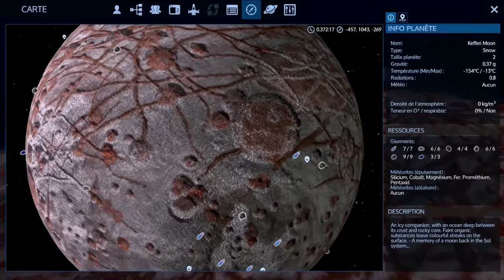Empyrion Ep.7 Alpha 8.2.4 Trou de Ver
Bonjour à tous cher abonné
Aujourd’hui nous allons faire une petite partie dans la galaxie d’Empyrion
Nous allons voir de début d’une partie solo en survival
Nous parton enfin vers des contrer inexploré
Ces séries et semi Let’s play semi Tuto
Bonne vidéo
Un like
Partagez
Un commentaire
Merci à vous
Fringuy